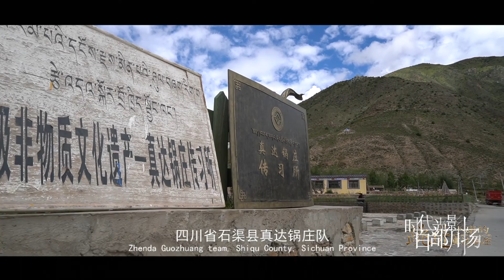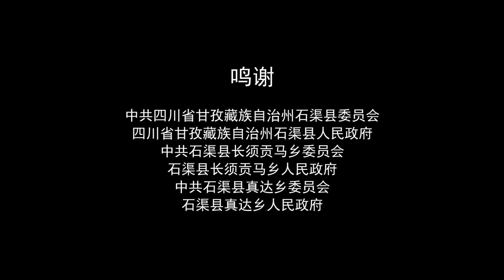All-round moderate prosperity of Zendaguozhuang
Zhendaguozhuang is an original dance of Zhenda, Ganzi Prefecture. With a long history and a rough and intense performance, it is unique in the Tibetan dance system. Let's follow the documentary into this folk dance.